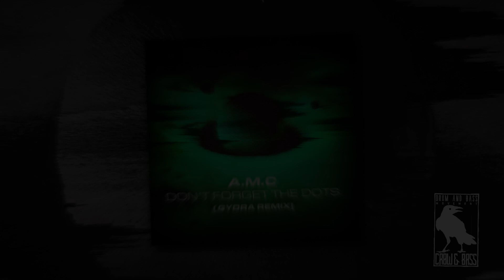A.M.C - Don't Forget The Dots (Gydra Remix) [Titan Records]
Hey my Drum&Bass family ✌️😀
This time I want to introduce you to awesome track "A.M.C - Don't Forget The Dots" remixed by Gydra, which was released on the Titan Records💪😀💿

Label: Titan Records